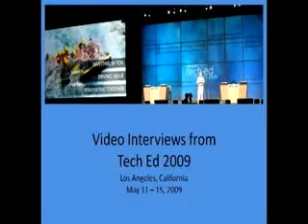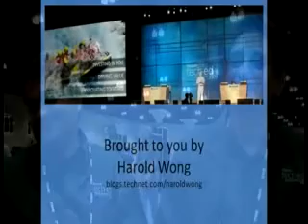Sonata at TechEd 2009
Dattatreya Kulkarni & Sanjay K Madhva at Microsoft Tech.Ed North America 2009